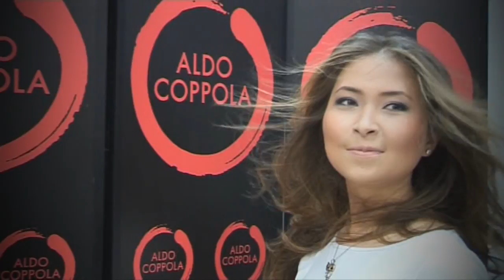Get Ready with me / OOTD /Окрашивания от ALDO COPPOLA Женя Гейн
Всем приветик! в этом видео я покажу вам как я собиралась на показ + инновационные окрашивания от ALDO COPPOLA.

Окрашивание с конусами SKYLINE (НЕБОСКРЕБ) - это новые весенне-летние тенденции 2014 года
Со шляпами - Это Майми -Бич окрашивание
С шарами - SPOT BALL окрашивание.
 Это все техники Шатуж, легкое осветление без резких границ размытое, смотрится эффектно и естественно  как выгоревшие волосы на солнце.

Меня зовут Женя (JeniaKyn). Я из Алматы.